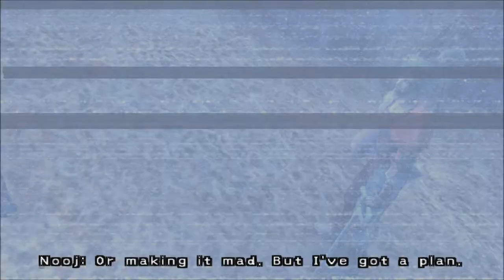Wanda Plays Final Fantasy X-2 100% - 37 - [1000 Words]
New Yevon and the Youth League start to argue; 1000 Words FMV; talking with Maechen; Leblanc arrives and seeing Nooj and Gippal on the Farplane.